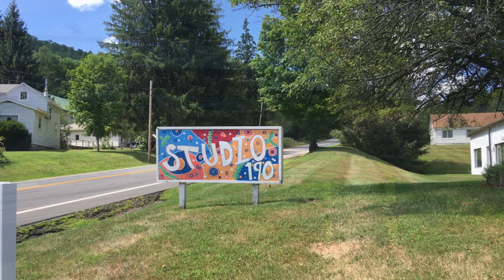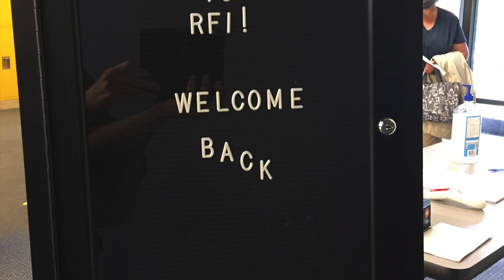Welcome Back RFI/Studio 190!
The Arc of Delaware County's RFI/Studio 190 welcomes people back after being closed for several months due to COVID-19.